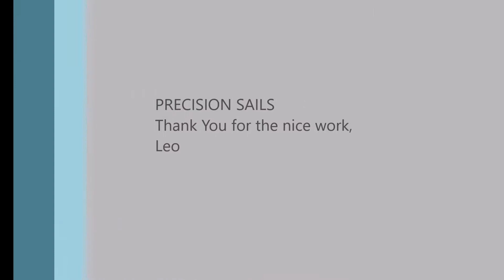Nacra 6.0 sails by Precision Sails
This old Nacra is still so fast with its new sails, made by Precision Sails. Many thanks to the design team and craftsman from Belgium.
This old Nacra 6.0 looks and feels like a brand new Cat.